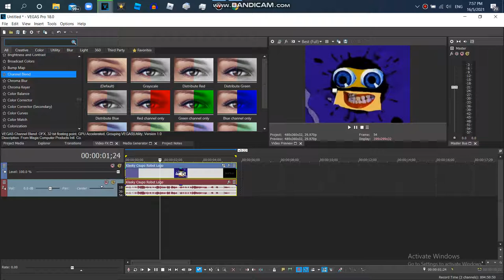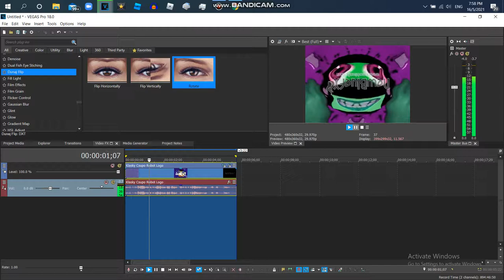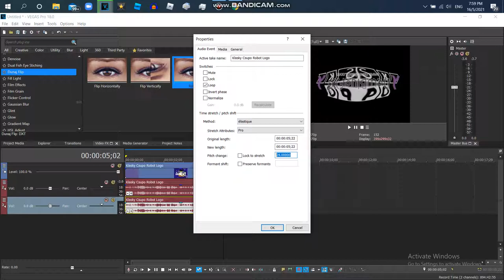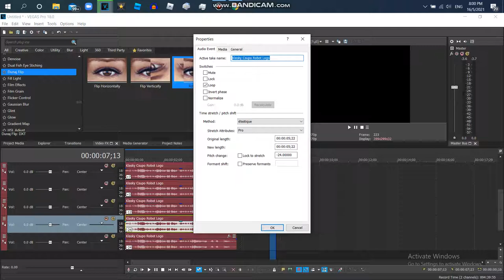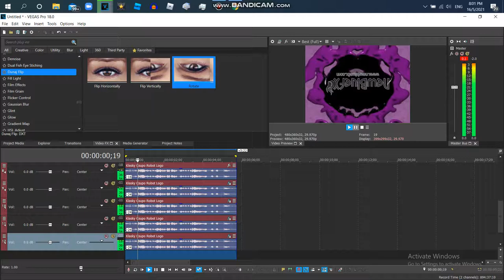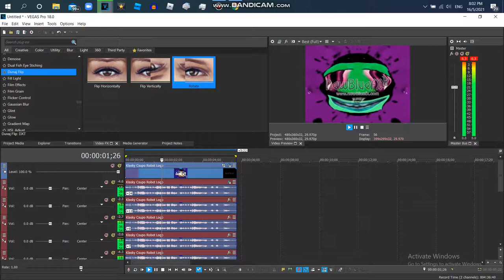How to Make G Minor 677 {NEW EFFECT}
For TommyTechVaux49andYinYangFanYesConnerheadNo

{JAPANESE}